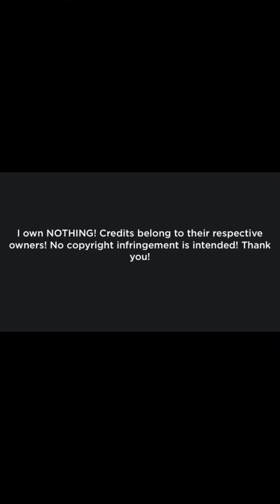How I create and spell check documents on my VoiceNote Apex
00:00 Intro
00:15 Creating a document
00:05:07 Spell checking the document
00:11:13 Outro